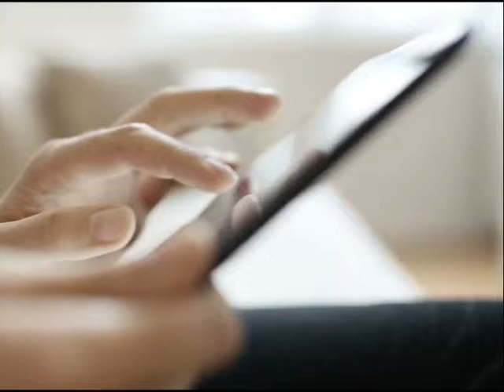PSC Voice Internet Video